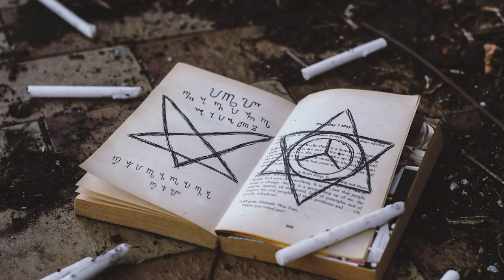Dark Piano | Creppy Music | with Hd Footage & Video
Creepy piano music & night sound
 Nature Ambience Night PIANO. Night Sounds. Roosters Crowing. Birds Chirping. Pigeons Cooing. Sound Effects free for your projects a wide variety of sound effects for your enjoyment.